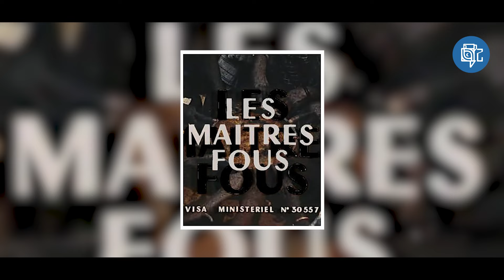ලෝක ඉතිහාසයේ තහනම් වුනු වාර්තා චිත්‍රපටි | Prohibited Documentary Movies